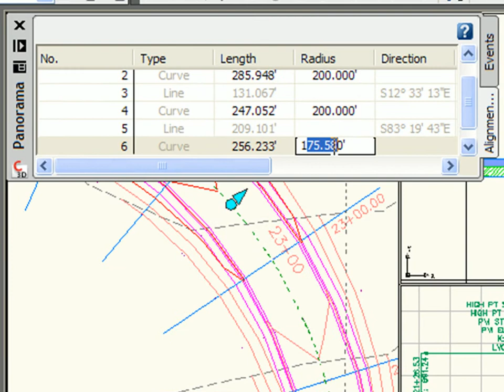Dynamic Model Alignments in Civil 3D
A short video showing the dynamic power of the Civil 3D corridor model. This video is part of a larger, narrated story called "The Road Ahead" which can be found